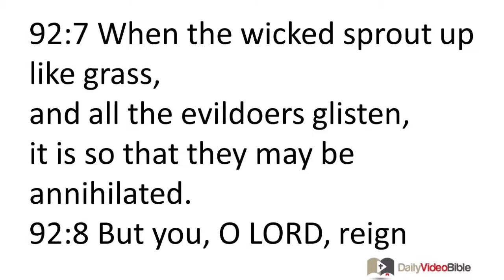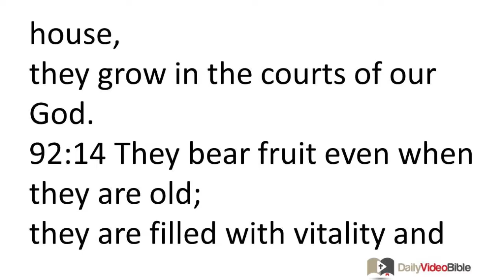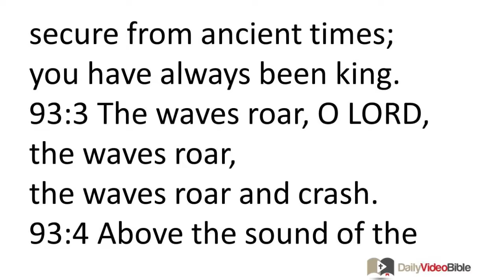August 18 Psalms 92 and 93 Old Testament for the Daily Video Bible DVB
A psalm; a song for the Sabbath day.
92:1 It is fitting to thank the LORD,
and to sing praises to your name, O sovereign One!
92:2 It is fitting to proclaim your loyal love in the morning,
and your faithfulness during the night,
92:3 to the accompaniment of a ten-stringed instrument and a lyre,
to the accompaniment of the meditative tone of the harp.
92:4 For you, O LORD, have made me happy by your work.
I will sing for joy because of what you have done.
92:5 How great are your works, O LORD!
Your plans are very intricate!
92:6 The spiritually insensitive do not recognize this;
the fool does not understand this.
92:7 When the wicked sprout up like grass,
and all the evildoers glisten,
it is so that they may be annihilated.
92:8 But you, O LORD, reign forever!
92:9 Indeed, look at your enemies, O LORD!
Indeed, look at how your enemies perish!
All the evildoers are scattered!
92:10 You exalt my horn like that of a wild ox.
I am covered with fresh oil.
92:11 I gloat in triumph over those who tried to ambush me;
I hear the defeated cries of the evil foes who attacked me.
92:12 The godly grow like a palm tree;
they grow high like a cedar in Lebanon.
92:13 Planted in the LORD's house,
they grow in the courts of our God.
92:14 They bear fruit even when they are old;
they are filled with vitality and have many leaves.
92:15 So they proclaim that the LORD, my protector,
is just and never unfair.